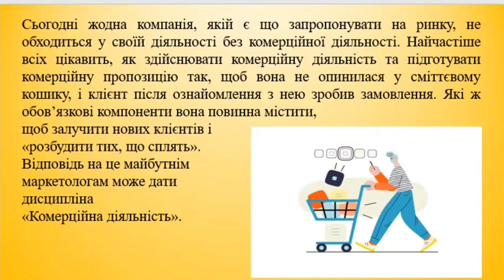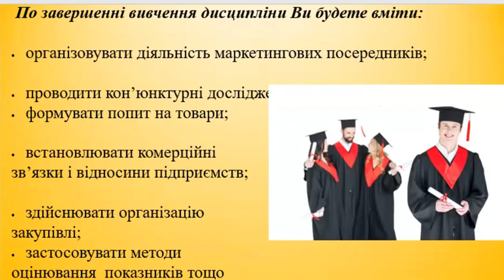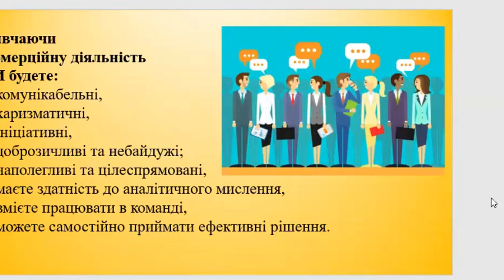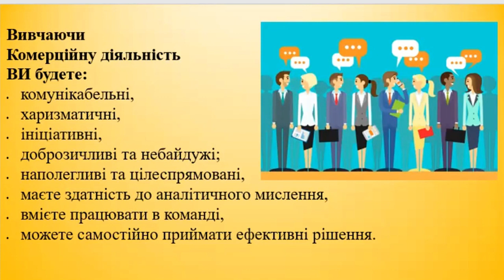Комерційна діяльність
Кутліна Ірина Юріївна